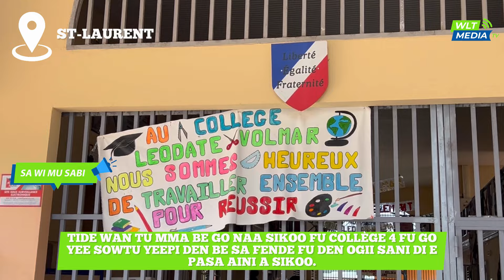AI GO / A NAI GO-A KUUTU FU COLLÈGE 4.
PRESS PLAY▶️🔊

📆26/03/24
« AI GO/A NAI GO»
🔸SA WI MU SABI🔸
📍ST-LAURENT

🔴🎥 Vidéo en businenguee tongo & Français.

🗣️ TIDE WAN TU MMA BE GO NAA SIKOO FU COLLÈGE 4 FU GO YEE SOWTU YEEPI DEN BE SA FENDE FU DEN OGII SANI DI E PASA AINI A SIKOO.

👉🏿PASA 700 PIKIN DI E GO NAA SIKOO FU COLLÈGE 4 MA A NO BE ABI DOO 20 MMA ANGA PPA DI BE GO NAA KUUTU.